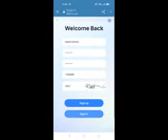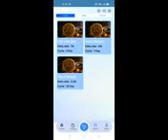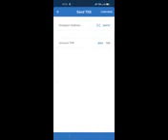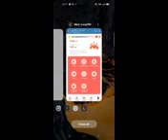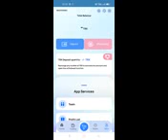GGlobal Legal Cloud Mining SiteIt is a stable and safe way to invest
Investment income withdrawal rate
◆Registration bonus: 800 TRX
* Deposit 5TRX to 40000TRX, withdraw 2.5% daily;
* Deposit 40001 TRX to 200000 TRX, withdraw 3.5% daily;
* Deposit 200001 TRX to 500000 TRX, withdraw 5% daily;
* Deposit 500001 TRX to 1000000 TRX  withdraw 7% daily;
* Deposit 1000001 TRX to 3,000000 TRX  withdraw 9% daily;
* Deposit 3000001 TRX to 5000000 TRX, withdraw 12% daily;
* Deposit 5000001 TRX to 10000000 TRX, withdraw 15% daily;
* Deposit 10000001 TRX to 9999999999 TRX, withdraw 20% daily;
Invitation bonus
If users sign up and top up via the promo link, their promo
wallet will also get 10% of the first tier, 4% of the second
tier, and 2% of the third tier.
In order to meet the investment needs of customer service, this
site has launched a new investment method!
This website has investment terms of 3 days, 7 days and 30
days. After maturity, you can withdraw all principal and
interest! (This event is valid for a long time!)
1.3days: Investment amount: 10000TRX-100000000TRX daily return
1%,all principal and interest will be automatically returned
after maturity.
2.7days: Investment amount: 50TRX-200000TRX daily income is 2%,
and all principal and interest will be automatically returned
after maturity.
3.30days: Investment amount: 30TRX-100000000TRX, the daily
income is 3.5%, and all principal and interest will be
automatically returned after maturity.